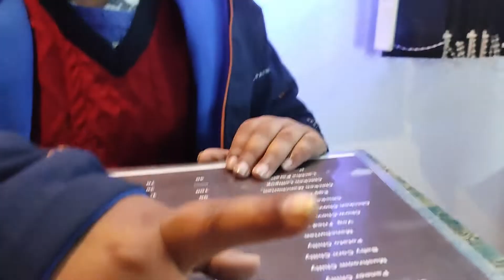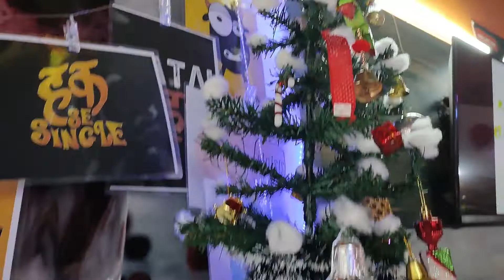VLOG # 79 || OREO SHAKE PEENA HAI # AARIZ KI ZID || Daily Vlog